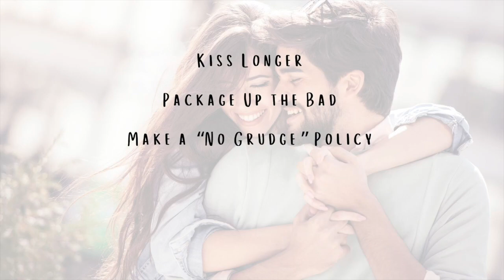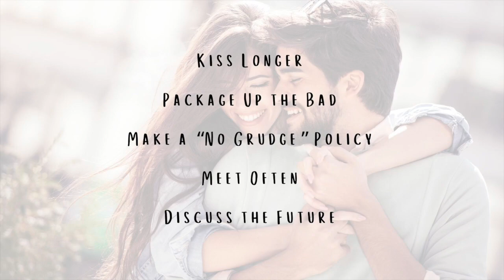5 Techniques for Giving Your Relationship a Fresh Start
5 Techniques for Giving Your Relationship a Fresh Start

You’re ‘in love,’ but right now, you're not ‘in like’ with the other person. If you had to explain your relationship right now, you might be at something of a loss for words. Things aren't quite 'right' though you can't put your finger on why.

If this sounds familiar, it might be time to give your relationship a Fresh Start.

Now, before you panic, realize new beginnings happen all the time. This doesn't mean you don't love your significant other. It's a lot more possible things have fallen into such a routine they've stagnated a little bit and need waking up.

So, how do you do this?

1. Kiss Longer

If you've fallen into the habit of a quick peck and 'love you' on the way out the door, it's time to reconnect. (This goes double for those of you who aren't kissing at all lately). The next time you're within reach of your lover, launch your fresh start with a real kiss. You know the kind. Kiss them as you mean it – and mean it!

2. Package Up the Bad

Enlist your partner in letting go of the past. If you've been having struggles lately, sit down together to talk about what's been going on. At the end of the discussion, sit down and make a list of the things you've discussed. Make a ritual of burning this or otherwise destroying this list. When it's gone, so are the grudges. Stand by this.

3. Make a “No Grudge” Policy

In conjunction with the last tip, create a new rule in the relationship: Neither of you will let things slide anymore. If something comes up which bothers you, talk about it right away before it escalates. The same holds for them.

4. Meet Often

For that matter, why not add a relationship 'check-up' at least once a week. Talk to each other about how you feel the relationship is going. But don't make this just a list of complaints. Add some fun to these meetings by using this time to talk about shared interests.

5. Discuss the Future

A Fresh Start ought to have a set destination in mind. What do you want to see happening in the next month? In the next year? In the next five years? Talk about the future together often—set goals as a couple. Strive to reach these goals as a team. After all, this is your new beginning. You have an entire future ahead of you as a couple. This is your opportunity to make the most of it!